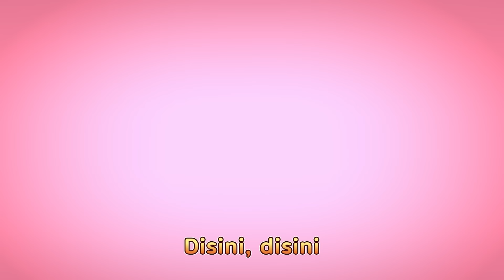Lima Penjaga Kendaraan Super Berat 🚧 Kendaraan Super Berat ⚡ Lagu Anak | Tayo Bahasa Indonesia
Satu, dua, tiga, empat, lima! Lima penjaga kendaraan super berat, berangkat!

Lima kendaraan super berat berangkat
Salah satunya berlari cepat
Tolong! Penjaga pemberani (Tolong!)
Tunggu! Hank pergi berangkat
Sekarang jangan khawatir!

Empat kendaraan super berat berangkat
Tunggu! Billy pergi berangkat
Sekarang jangan khawatir!

Tiga kendaraan super berat berangkat
Tunggu! Max pergi berangkat
Sekarang jangan khawatir!

Dua kendaraan super berat berangkat
Tunggu! Poco pergi berangkat
Sekarang jangan khawatir!

Satu kendaraan super berat berangkat
Brum brum syung syung berlari cepat
Tunggu! Chris pergi berangkat
Sekarang jangan khawatir!